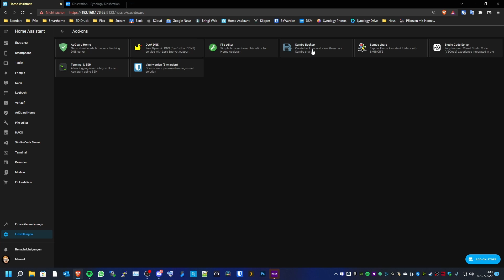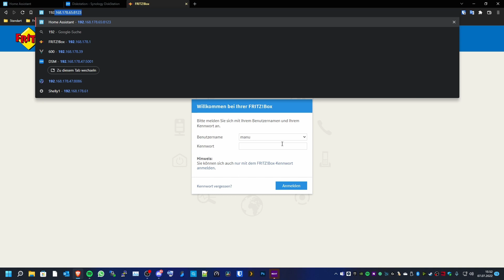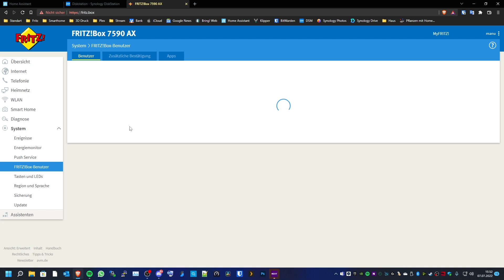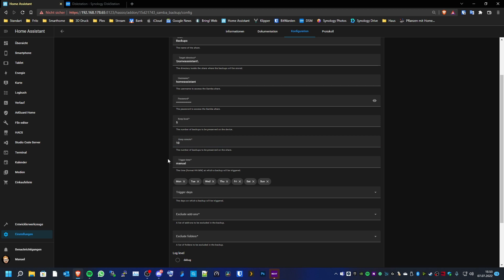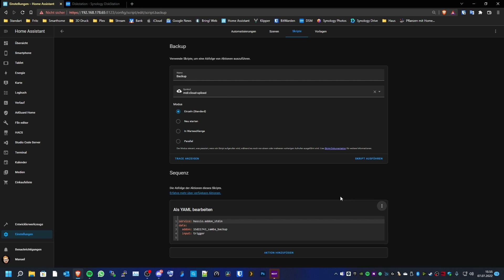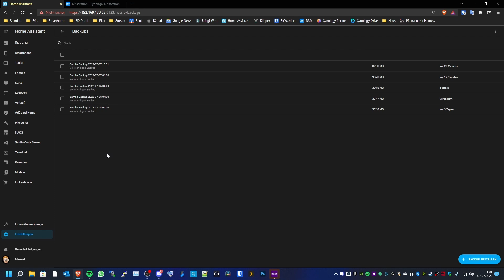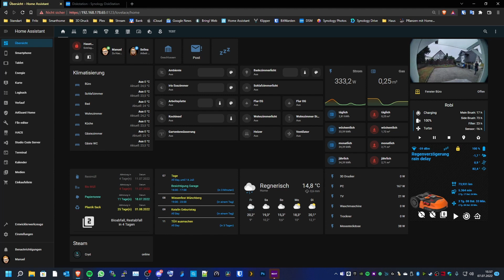Home Assistant #11 | Backup auf NAS oder Fritzbox